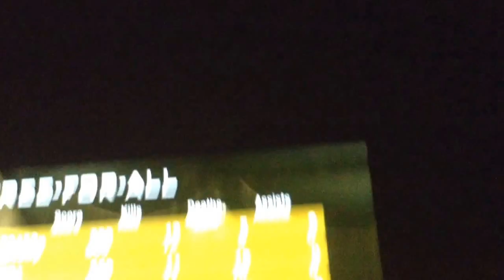Playing with my friends on cod ps vita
Asd rip

And add me on psn doodleisamazing